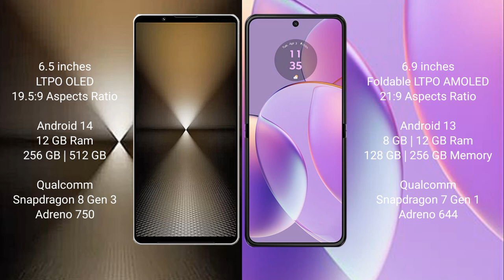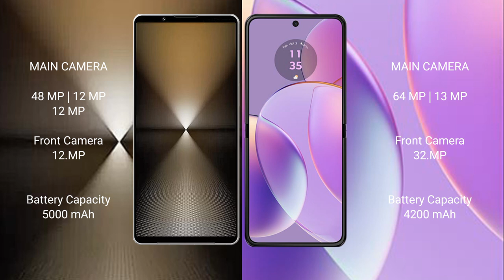Sony Xperia 1 VI vs Motorola Razr 40 Review